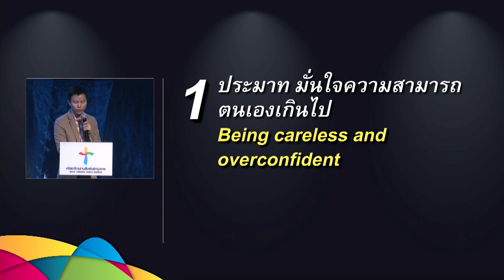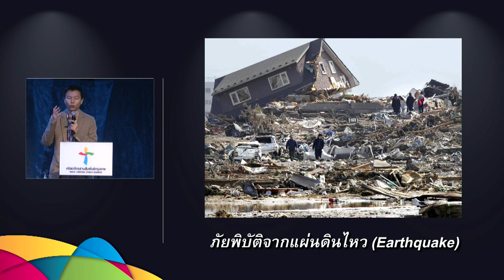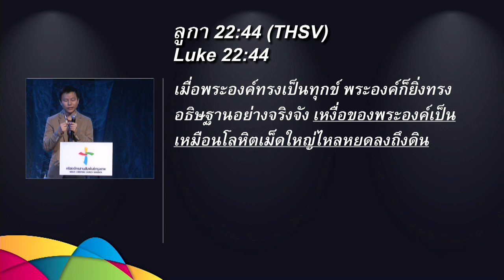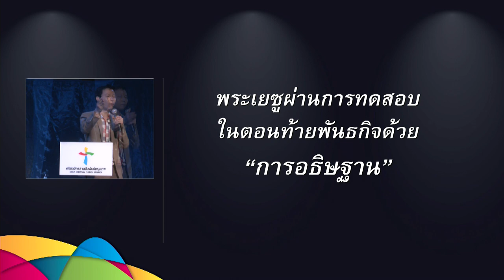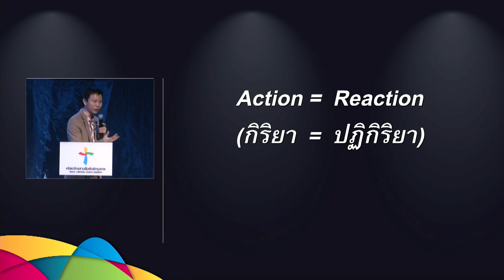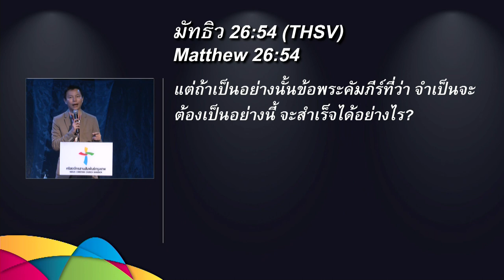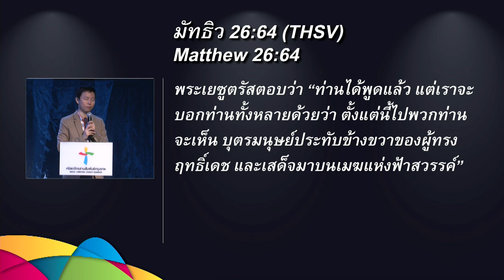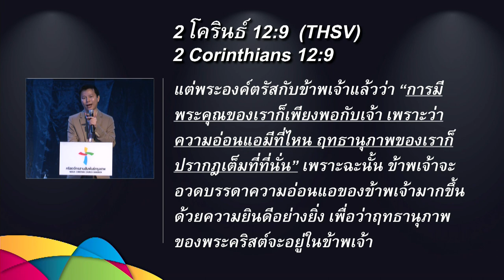คำเทศนา การตอบสนองที่ผิดภายใต้วิกฤต (มัทธิว 26:31-75)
คำเทศนา วันที่ 3 พฤษภาคม 2015 โดย อ.ทนนท์ ชาญชิตโสภณ

หัวข้อ: การตอบสนองที่ผิดภายใต้วิกฤต

1. ประมาท มั่นใจในความสามารถตนเกินไป (31-35)
2. ไม่เตรียมพร้อม (36-46)
3. ตอบสนองตามแรงกระตุ้น (47-55)
4. หนีปัญหา (56-75)